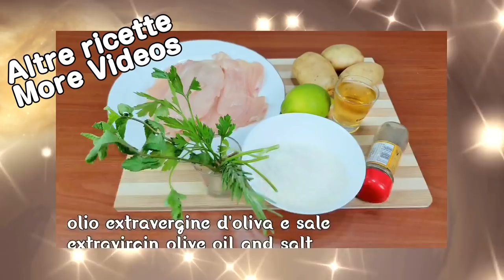INVOLTINI DI PESCE SPADA AL FORNO FANTASTICI E GOLOSI Ricetta facile veloce | Baked swordfish rolls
Buongiorno amici, oggi mia zia Marisa ha preparato questi involtini di pesce spada e siamo felici di condividere con voi questa meravigliosa ricetta mediterranea.
Spero vi piaccia! un abbraccio e buona giornata!
Ricetta:
1 kg pesce spada
70 g capperi
80 g pinoli
100 g parmigiano
prezzemolo
100 g provola
1 spicchio aglio
1 limone
1 tazzina di olio extravergine d'oliva
sale
pangrattato quanto necessario
Tempo di cottura: 20 minuti 200°C
Recipe:
1 kg swordfish
70 g capers
80 g pine nuts
100 g parmesan
parsley
100 g provolone
1 clove of garlic
1 lemon
1 cup of extra virgin olive oil
salt
breadcrumbs as needed
 Cooking time: 20 minutes 200 ° C
Spero che questa ricetta ti sia piaciuta! Se ti va  lascia un like, iscriviti e condividi questa ricetta speciale con i tuoi amici, basta fare clic sulla parola "condividi" che trovi sotto il video e puoi condividere in un momento con chiunque desideri, anche su Facebook. Sarebbe un gesto molto carino e gentile da parte tua aiutare il mio canale a migliorare e farlo conoscere da più persone. Ti ricordo che puoi anche trovare i sottotitoli in diverse lingue se vuoi attivarli.